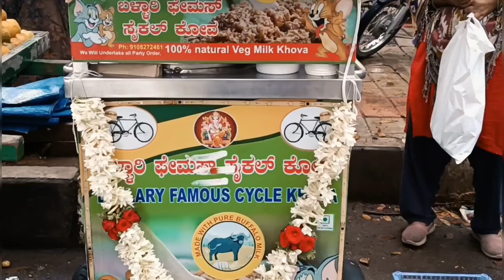Must try Khova😍